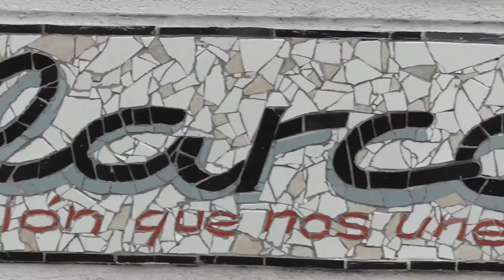Himno Nacional de Chile para Pelarco